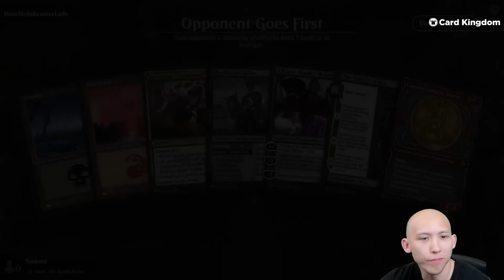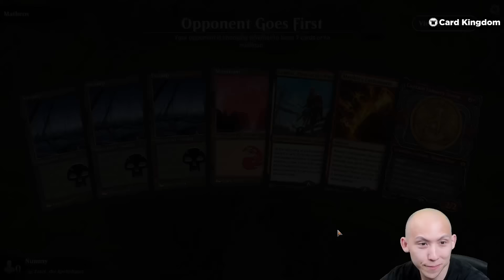Can Aggro Win In This Cube? | Chromatic Cube Draft | MTG Arena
Card Kingdom – Lightning-fast domestic and international shipping, exceptional customer service, and passionate support of the Magic community and those who create content for it.